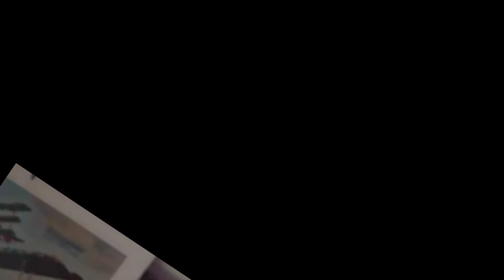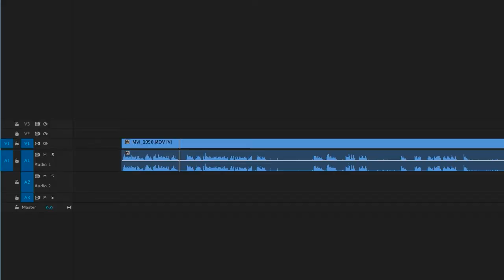10 Things That Improved My YouTube Videos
I've been doing YouTube for a quite while now and although I my videos are not even close to being perfect, I've still learned a ton about  making videos. So here's a list of 10 things that I've learned so far that might help you to improve your videos.

I didn't really want to make this video because I didn't want to seem like I know everything there is to know about making videos because that is SO not true. I'll probably make a part two of this one day and talk about how wrong I was in this video but for now I hope this helps some of you :   )